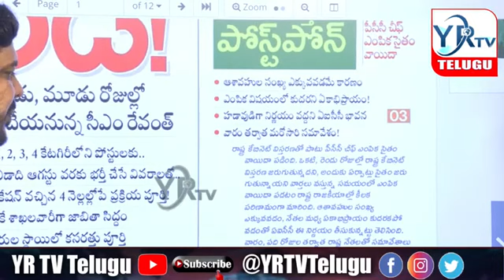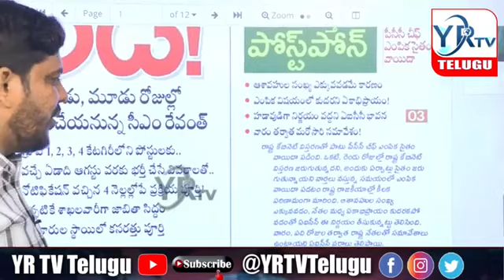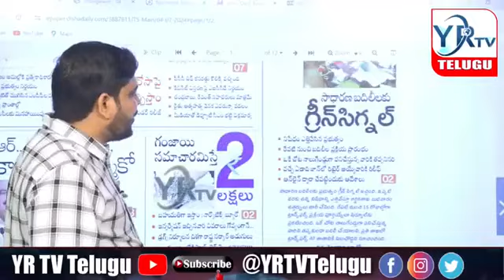తెలంగాణ ప్రజలకు మరో కరపత్రం...? కాంగ్రెస్ పార్టీకి దినపత్రిక..? | YR TV Telugu